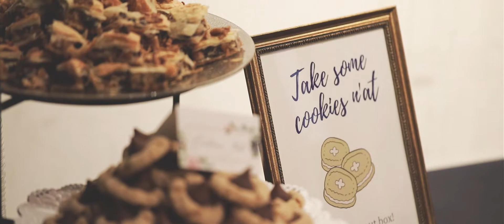Tyler & Mel Wilson - Wedding Highlight Video - July 14, 2018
Highlight video of Tyler Wilson and Mel (Moraes) Wilson's wedding day, shot and edited by Doyle Maurer and Erin Irwin of Shutter and Sound Films.